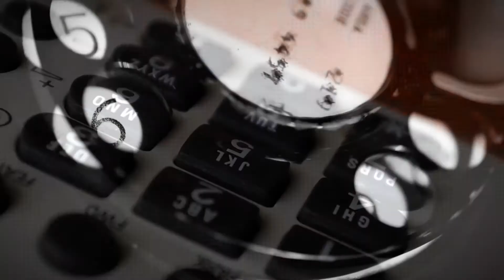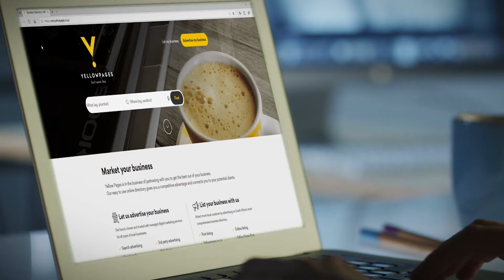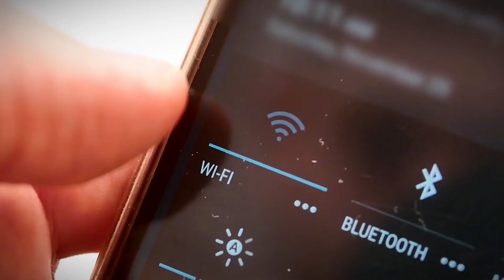Telkom - SA's leading information & communications technology (ICT) services provider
Telkom is a leading information and communications technology (ICT) services provider in South Africa, offering fixed-line, mobile and data services and information technology (IT) services.